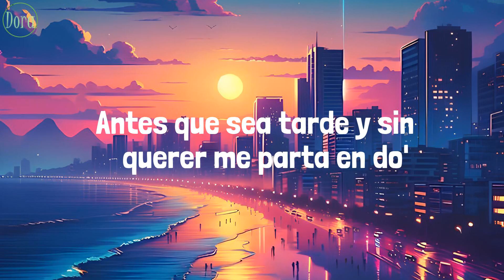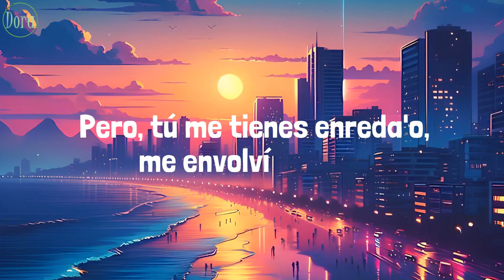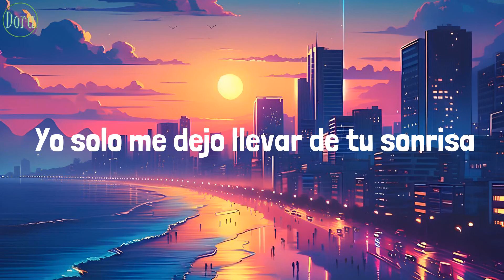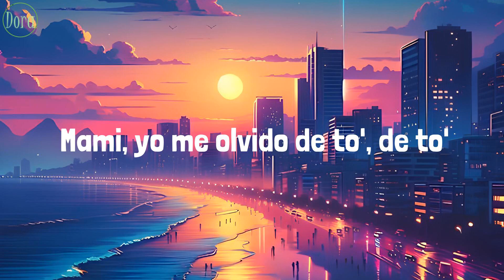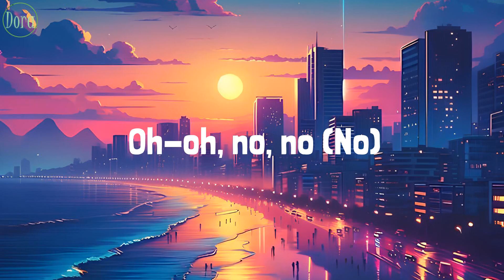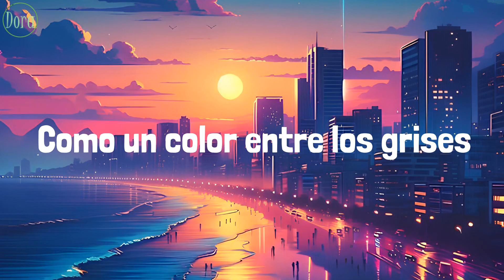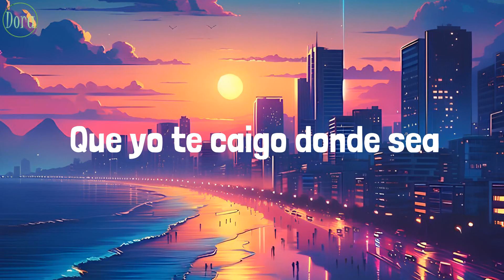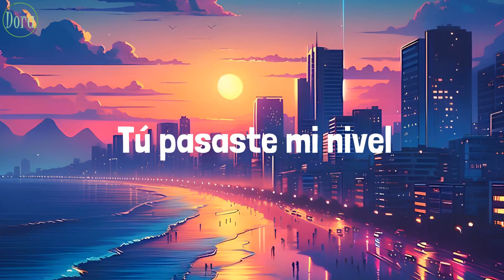Shakira, Rauw Alejandro - Te Felicito (Lyrics)| Bad Bunny, Bomba Estéreo, Lu-Ni,